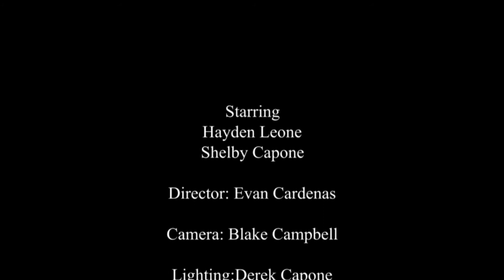Boogeyman - Blake Campbell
this movie will blow your mind